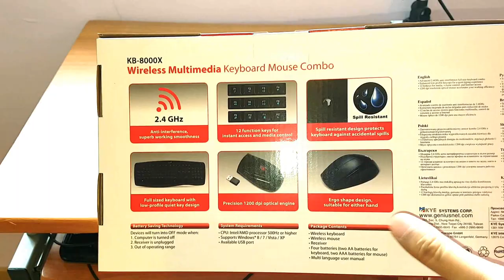Genius Kb 8000x- Kits -Mouse y Keyboard unbox and review